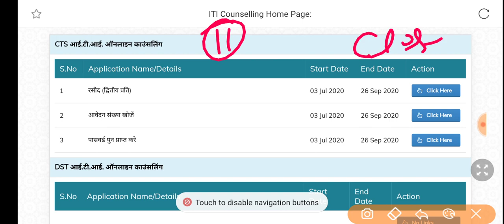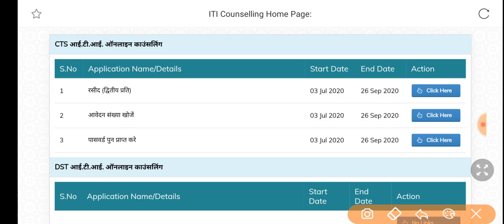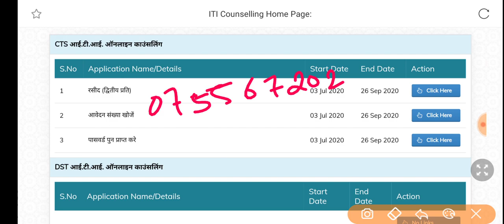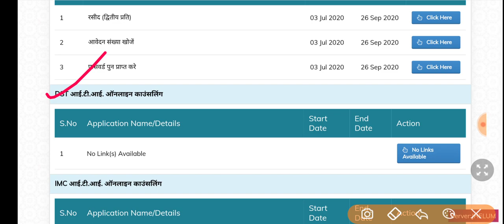MP ITI Merit List Link Closed😢 || MP ITI 1st Round Merit List Kaise Dekhe || मेरिट लिस्ट कब आएगी